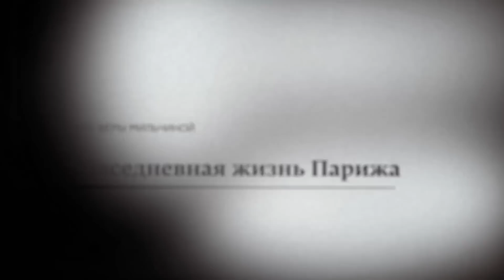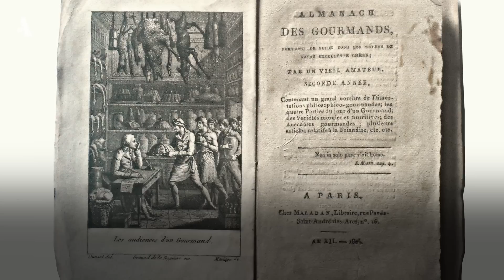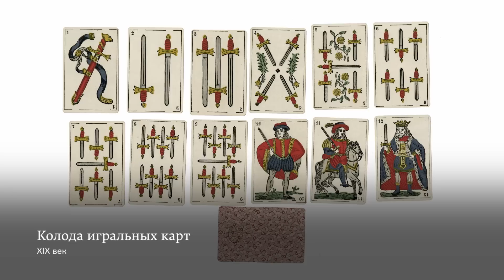От кабака до ресторана. Из курса «Последние короли Франции»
Где и что ели в Париже елив первой половине XX века: лохмотья капусты в кабаках и харчевнях, общие столы в табльдотах, карты и дамы в ресторанах, газеты в кафе и певцы в кафешантанах.

Лекция №6 из курса «Последние короли Франции». Лектор — Вера Мильчина, кандидат филологических наук, ведущий научный сотрудник Института высших гуманитарных исследований РГГУ. Пройдите весь курс на Arzamas